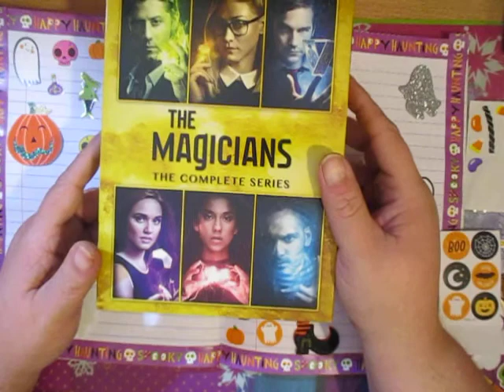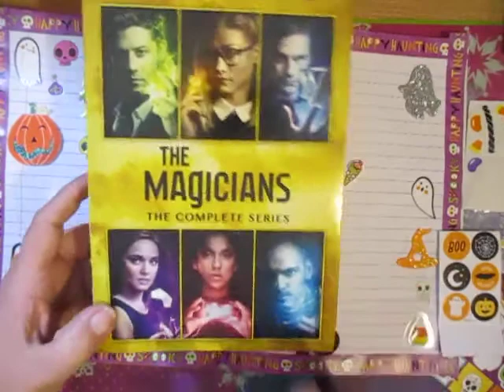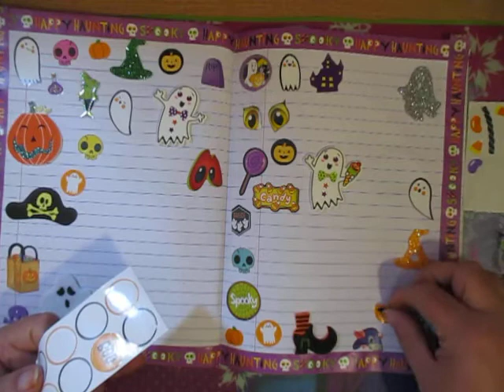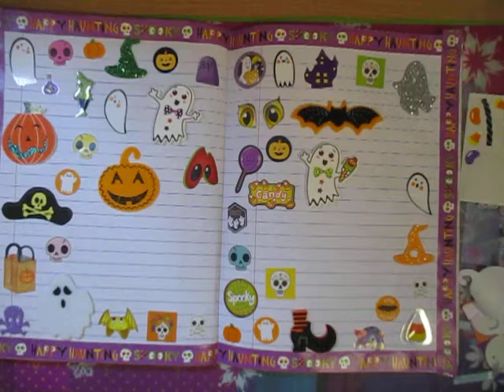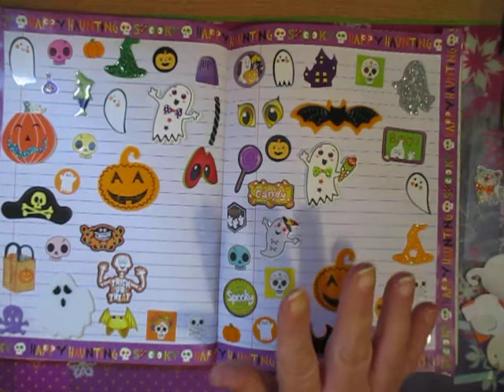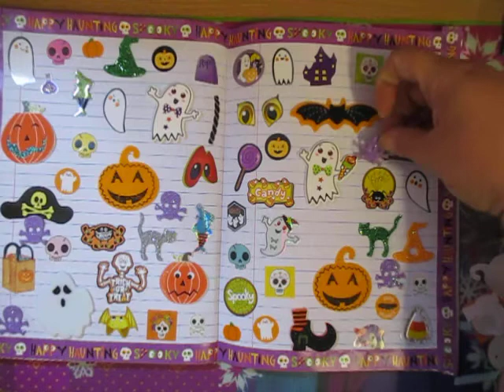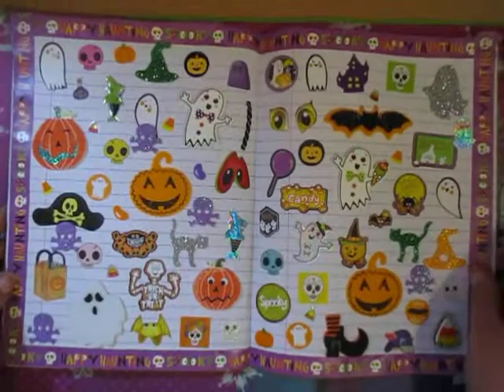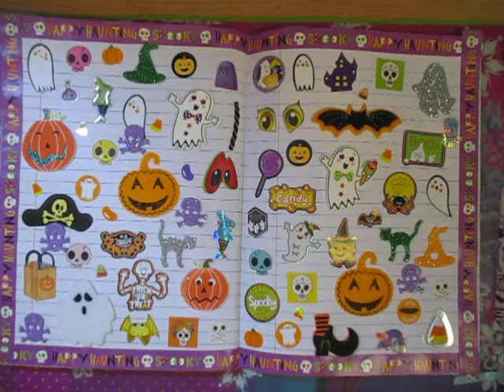Halloween Sticker Bomb Pages In My Journal & Chat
Hi all. I wanted to do something relaxing so I did a couple Halloween sticker bomb pages in my journal. And I chat, a lot. haha Thanks for stopping by. Take care.